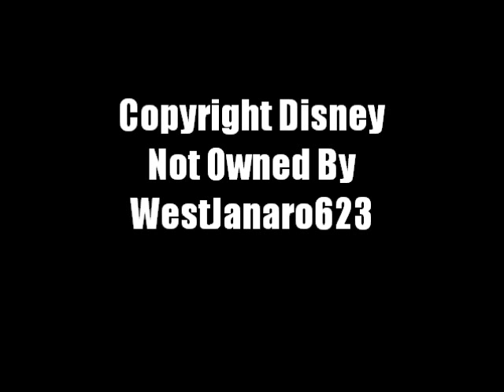Tarzan-Son of Man [Romance Multilanguage]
Copyright Disney
Now, I have made a multilanguage for the Romance languages once more. I have to say, Windows Movie Maker was more cooperative this time. That, or my editing skills got better. I still prefer the Asian multilanguage. Well, I will make a multilanguage for each of the other language groups (e.g. Slavic, Germanic, Finno-Ugric). This is because few to no people have done this for "Son of Man". At least I have more material to work with. Enjoy!